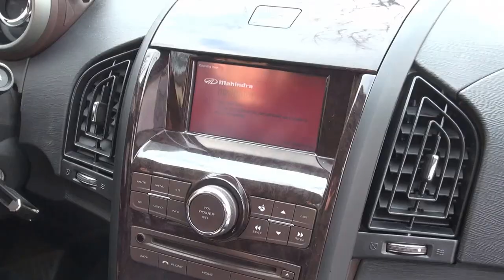Szilágyi Áron és a Mahindra XUV500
Áron egy Mahindra XUV500 autóval jár. Tapasztalatainak rövid összefoglalója.